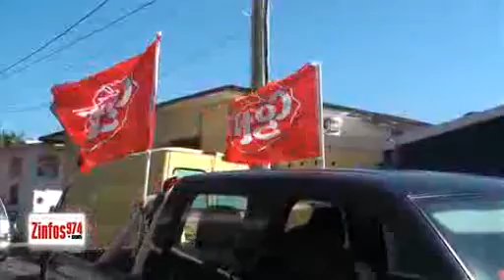Plus de 1.500 personnes à St-Pierre selon les syndicats